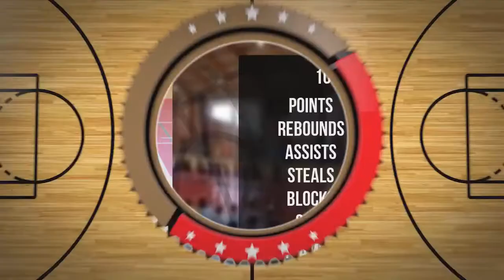Jan Boczkowski Player Mixtape DC77 Brzesko 2022